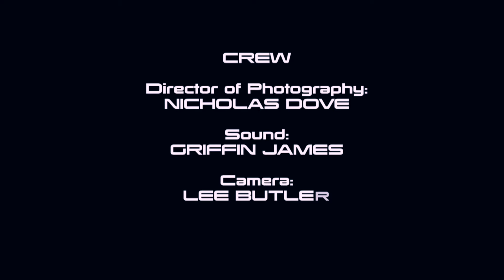The Viper - short film (2015)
Directed by Emran Fejzuli (2015)

Starring:

Patrick Toole
Troy Brough
Deniz Balabay